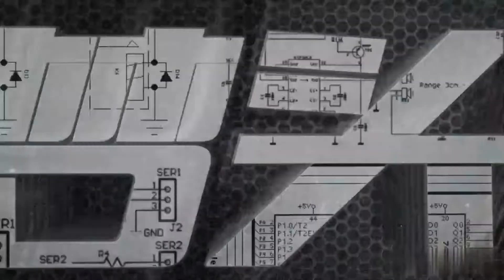Fender Custom Shop 1962 Stratocaster | Review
Fender Hot Rod Deluxe IV